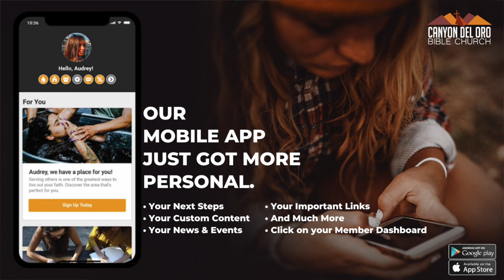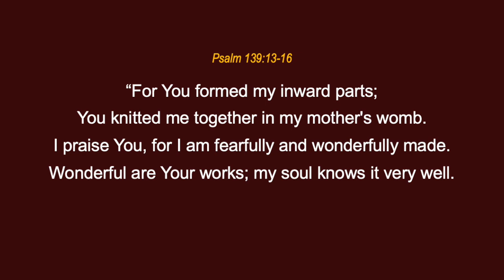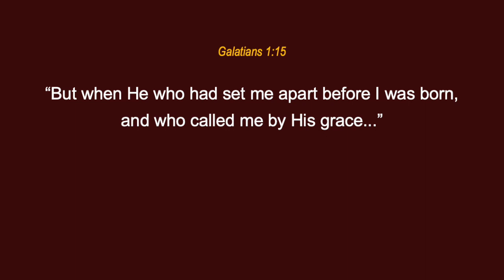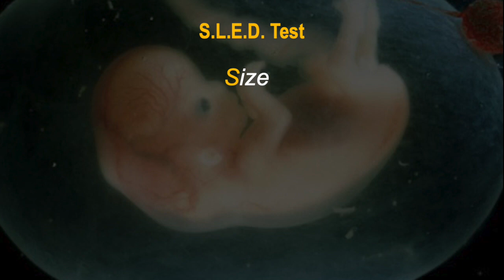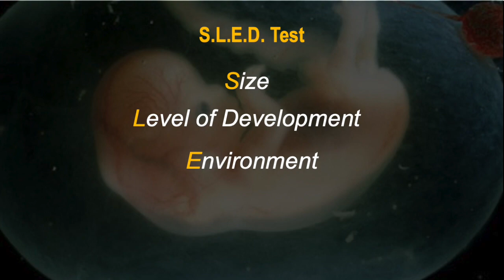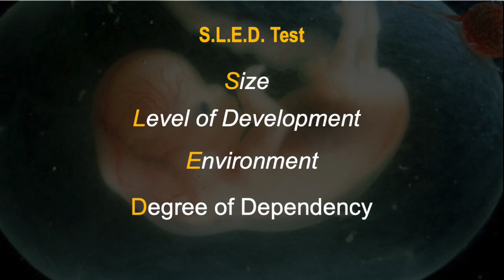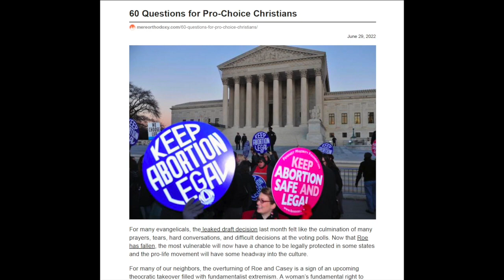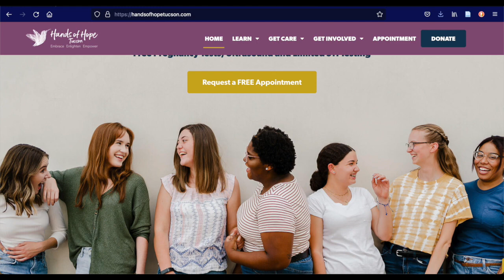Connect Video 1.24.23 "Abortion part 2"